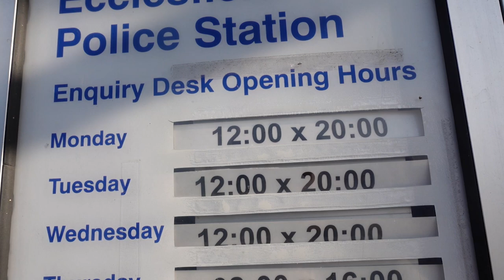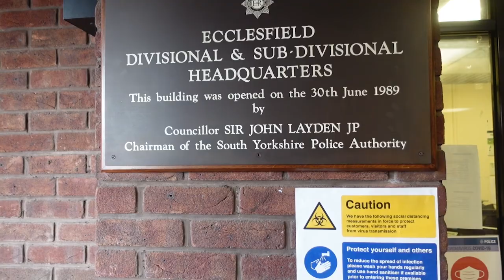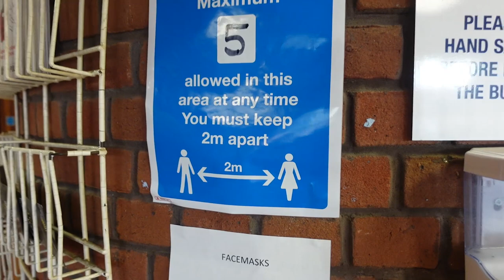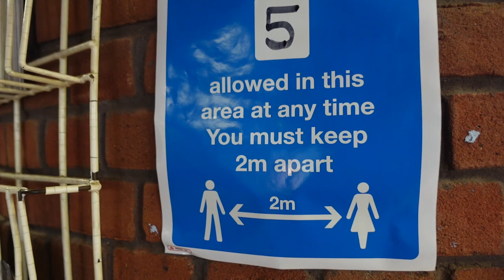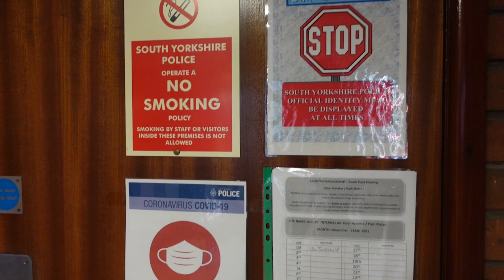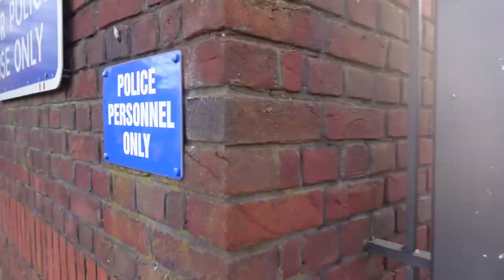Ecclesfield Police Station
What is going on everybody, this is TGA, and in today's video, we're back in Sheffield, at Ecclesfield Police Station, shout out to @BANAMAN for being first to do this one, respect his polite and reasonable approach and his knowledge of his rights. But yeah good response here at Ecclesfield, decent pair of Constables, once again big up South Yorkshire Police, you are definitely getting better.